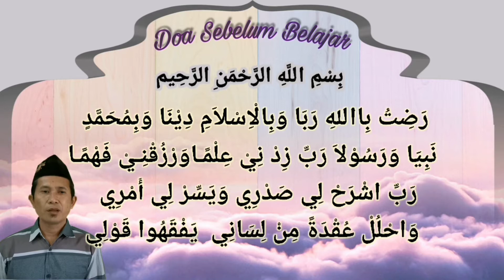MATEMATIKA KELAS X - DERET ARITMATIKA "SMK YAPENAS"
Ibu Julia Dwi Novitasari, S.Pd